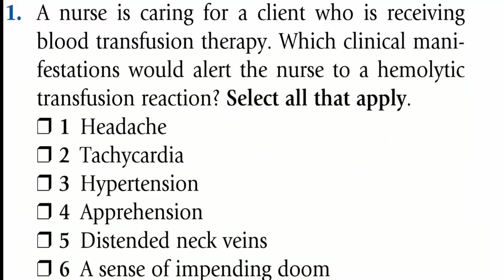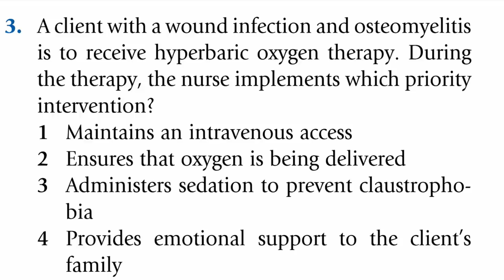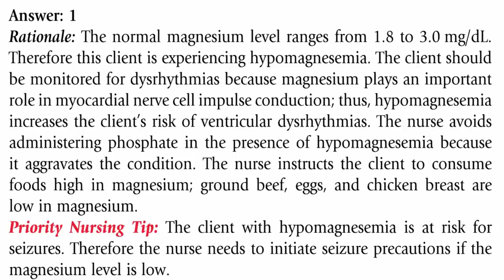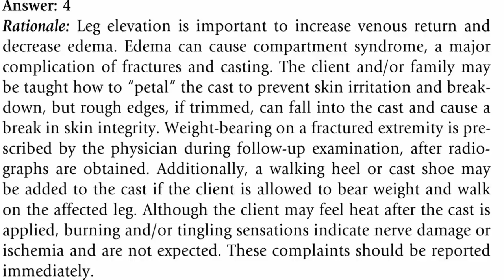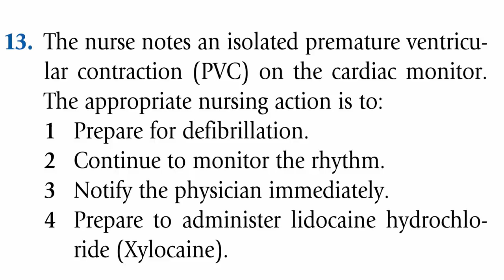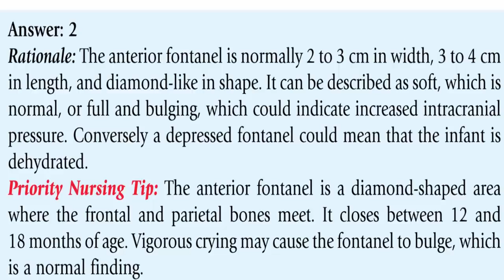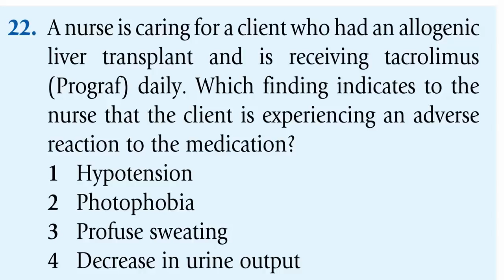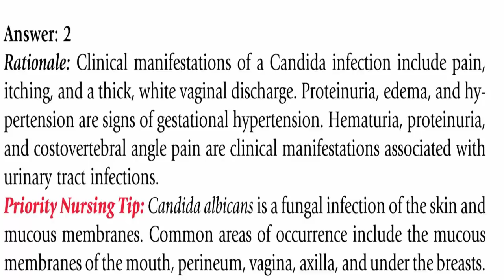LATEST PROMETRIC EXAM QUESTIONS FOR NURSES 2019 || HAAD|DHA|NCLEX-RN EXAM QUESTIONS PART 43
WATCH OUR PREVIOUS VIDEOS BELLOW